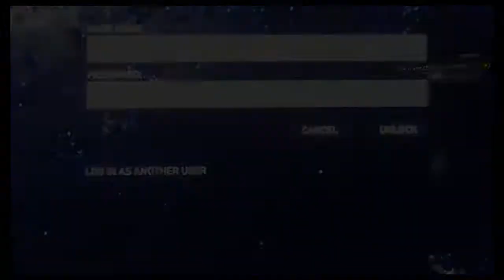MARVEL'S SPIDER MAN PARTE 2 ITA